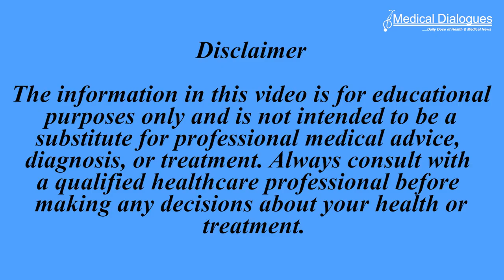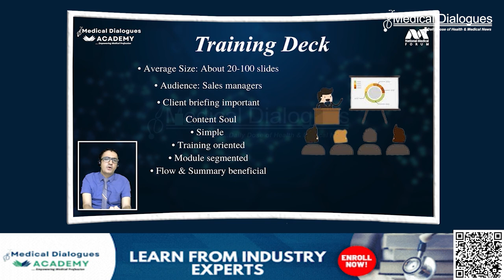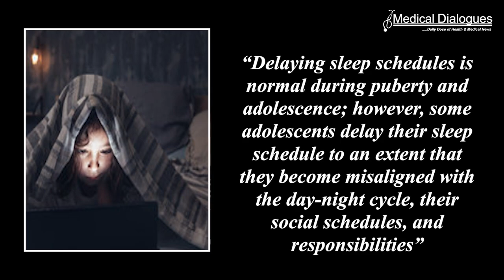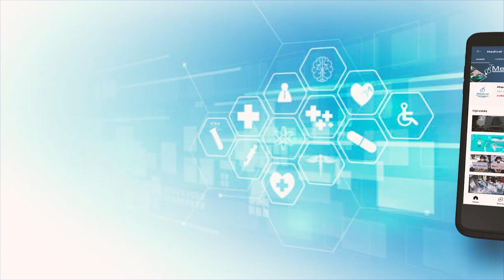TOP MEDICAL NEWS 07.06.2024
1. Energy Drinks Linked to Dangerous Cardiac Arrhythmias in Patients with Genetic Heart Diseases: Study
2. Study links Late Sleep Schedules to Reduced Activity and Higher Carb Intake in Teens
3. Narcolepsy may be a risk factor for cardiovascular disease and adverse cardiac events, study finds